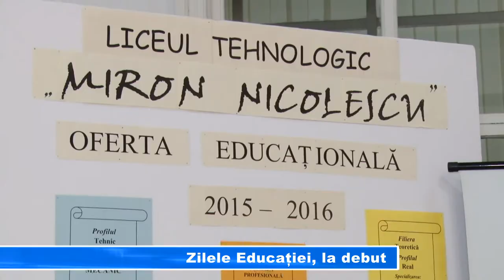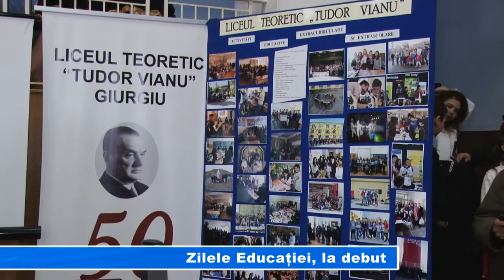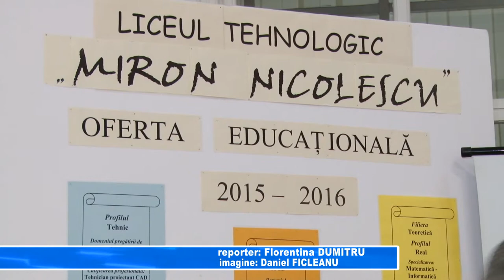Zilele Educației, la debut